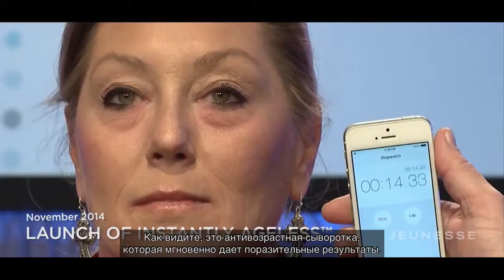JEUNESSE - бренд на миллиард - История Компании Дженез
Лучшая возможность создать свой бизнес и свою команду на готовой бизнес-платформе с надежным партнером Jeunesse